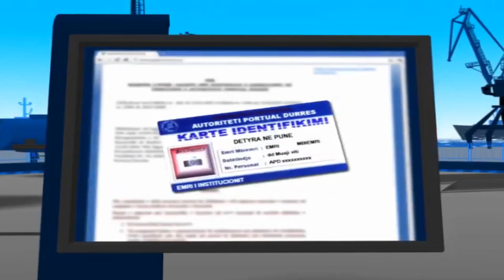Logo Animation Autoriteti Portual Durrës (2010)